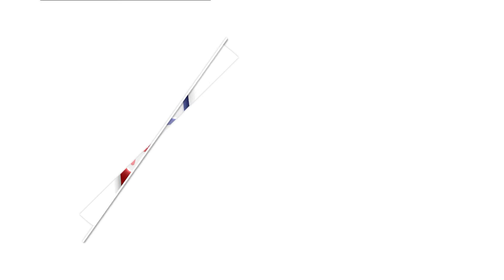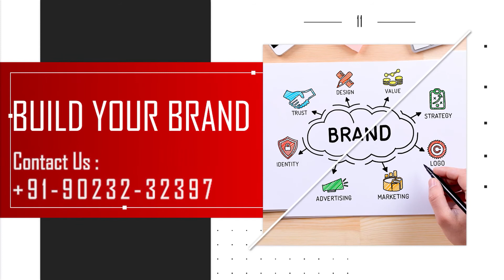ਇਸ Report ਦੇ ਜ਼ਰੀਏ ਜਾਣੋ ਕੀ ਨੇ Apple Tea ਦੇ ਫਾਇਦੇ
see what are the benefits of apple tea